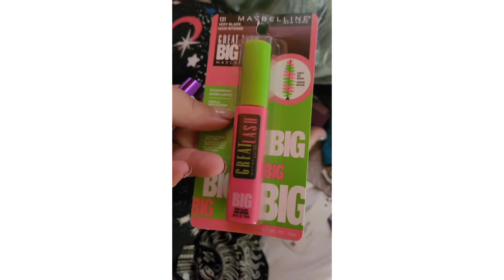forgot my makeup